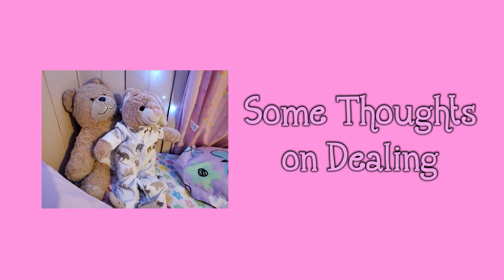Some Thoughts on Dealing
Just a few thoughts on dealing with anxiety and depression in this trying time. Content Warning for mental health and grief issues.

I am not a health professional nor do I think how I deal, or my experience is equivalent to anyone else's, we all have different needs, methods and stories. I just wanted to share some thoughts from my heart. Thank you for listening.